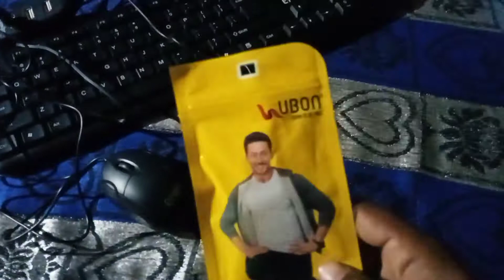my new gaming setup 2021😍😍😈😈🔔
Free Fire Name:   Ꭺᴊᴀɴᴜʀ ㅤＹＴㅤ★

Device name : Realme Narzo 10
                              4GB __ 64GB

Thanks for All Views 👍👍
Love you All Views ❤️❤️❤️

Free fire Top Sarver for Country.

1.Garena Free fire Indonesia
2.Garena Free fire India
3.Garena Free fire Brazil
4.Garena Free fire Singapore
5.Garena Free fire Thailand